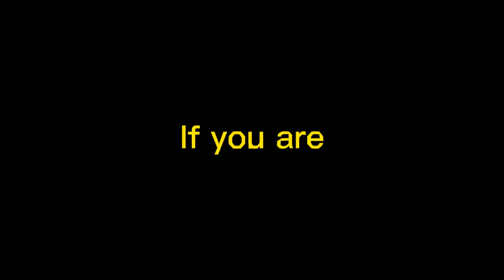(Wow Highlights Tv) Boxing Fights and Updates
Wow highlights Tv, Boxing fights ang Updates.